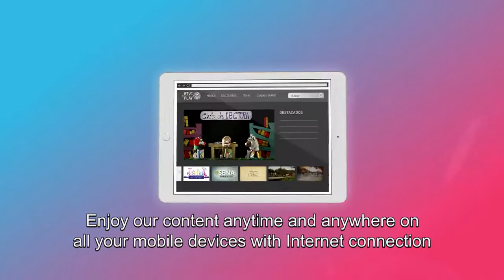RTVC PLAY -English Version. (Subtitulado en Español)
Conozca la plataforma de contenidos de audio y video por por demanda del Sistema de Medios Públicos (subtitulado).